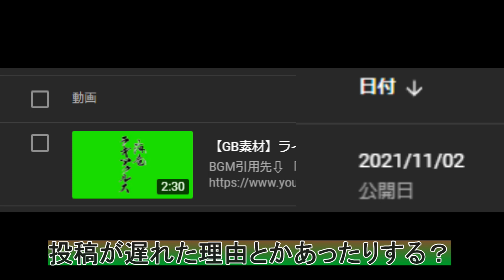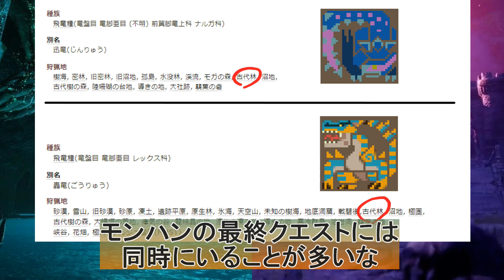溶岩洞のBGMに隠されたサンブレイクのステージとの関係性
自分のチャンネルでは主にゲームのBGMの同時再生、モンハンだと同時再生＋新フレーズカットバージョンのBGM、他には色々なゲームのBGMで共通するフレーズを探した動画などを投稿しております。あと小ネタも少々＆ネタ動画とか・・・

ーーー同時再生動画ーーー
【MHRise＆MHRise】
禍群の鳴神＆神が去りし廃忘の社 大社跡＆雷神龍ナルハタタヒメ　同時再生

【禁忌＆禁忌】
殷々たる煌鐘の音×燃ゆる溟海　煌黒龍アルバトリオン＆煉黒龍グラン・ミラオス　同時再生↓

【MHWI＆MHWI】
壮麗纏いし銀盤の貴人×THE END OF ICEBORNE 冰龍イヴェルカーナ＆歴戦王イヴェルカーナ　同時再生↓

【MHP2ndG＆MHXX】
双角猛る砂漠の暴君＆鏖殺の暴君 角竜ディアブロス×鏖魔ディアブロス 同時再生↓